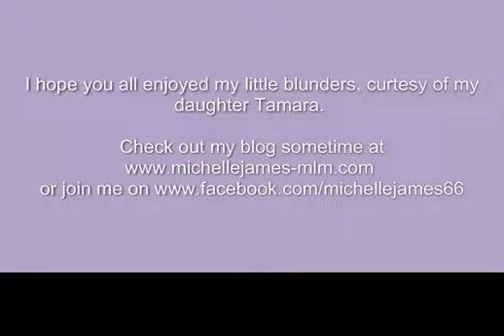wk2 journal.mp4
Journal of my 2nd weeks journey on the You Inc Video Star Challenge.